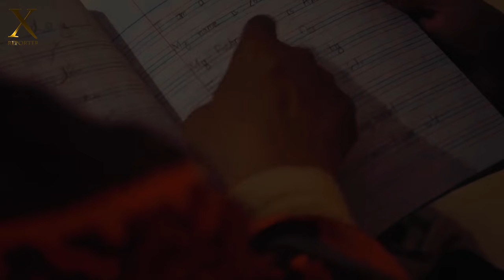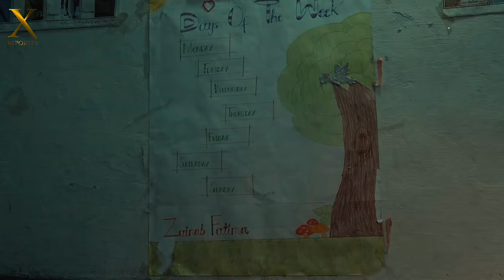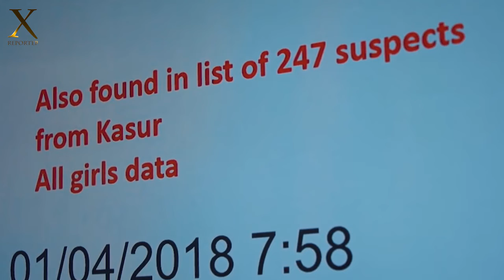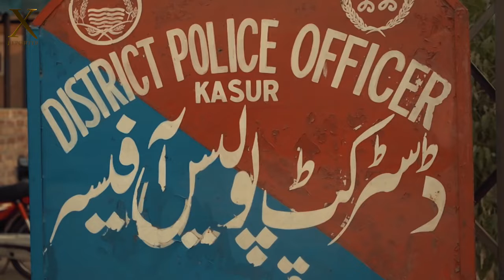A Father's Story That Will Make You Cry | Crime Event | X Reporter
Crime stories from the region: As police investigators connected the dots to build the case, here is one story where World News Agencies spoke to experts and psychologists to understand the crimes.

A True Story Of A Father That Will Make You Cry | Crime Event | X Reporte
rshort sad stories
the saddest stories
a father and daughter
what are some short stories that will make you cry
this father lost his daughter in a most unfortunate situation
the horrific chronicles of kasur city
special interview

A daughter may outgrow your lap but she'll never outgrow your heart
Dad: a daughter's first love
When I'm at my best I am my father's daughter
No other love in the world is like the love of a father has for his little girl
When my daughter says 'Daddy I need you!
There's two things I know for sure: She was sent here from heaven and she's daddy's little girl
Anyone can be a father but it takes someone special to be a dad and that's why I call you dad because you are so special to me
Some superheroes don't wear capes. They are called Dad
A father is a son's first hero and a daughter's first love
Fathering is not something perfect men do but something that perfects the man
He sweeps her hair back from her ears and he swings her above his head. He says she is his émerveillement he says he will never leave her not in a million years
The heart of a father is the masterpiece of nature
I am a princess not because I have a prince, but because my father is a king